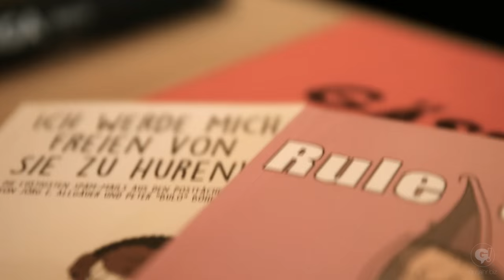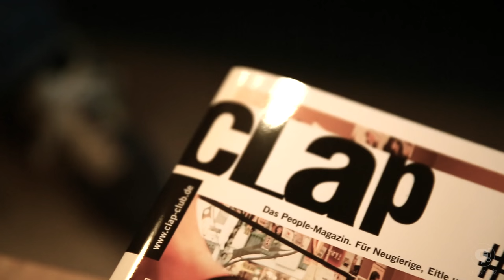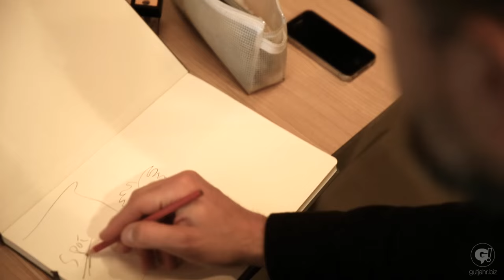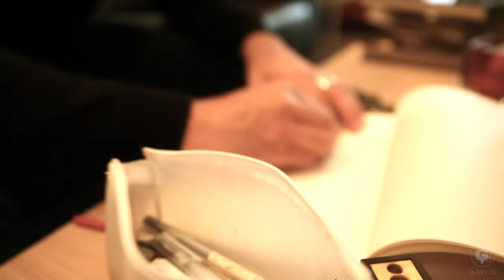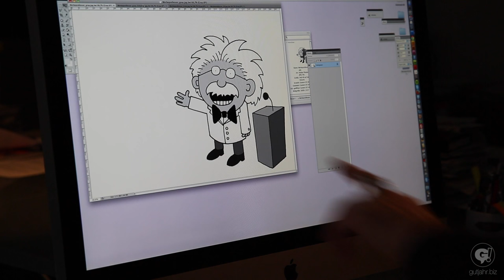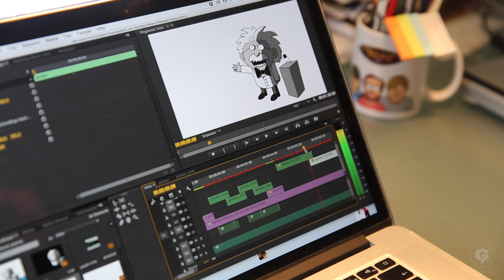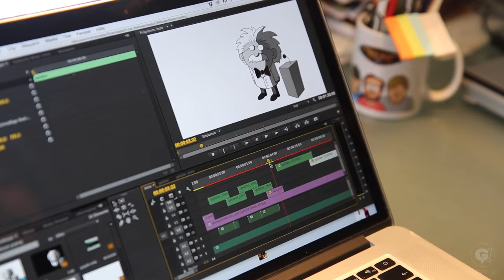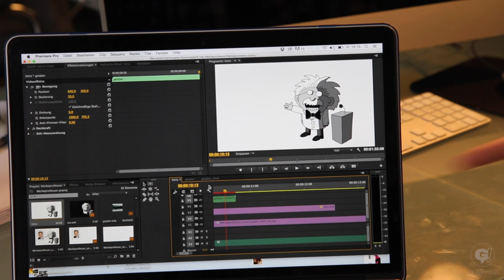Wer ist dieser BULO? - Werkstattgespräch mit Peter "BULO" Böhling